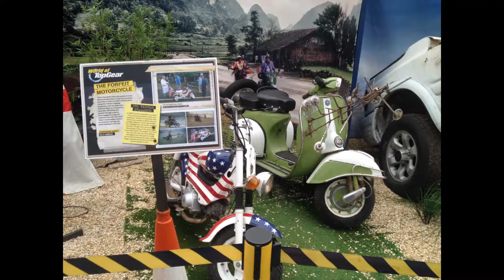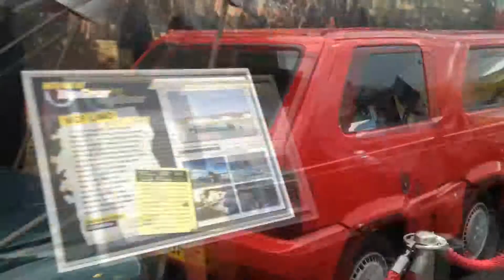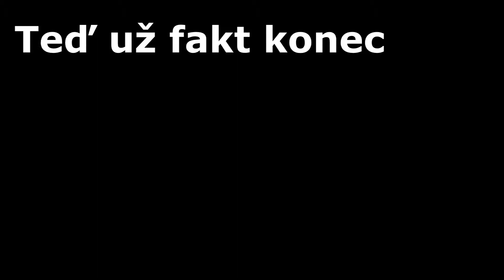Zájezd do Bournemouth 2